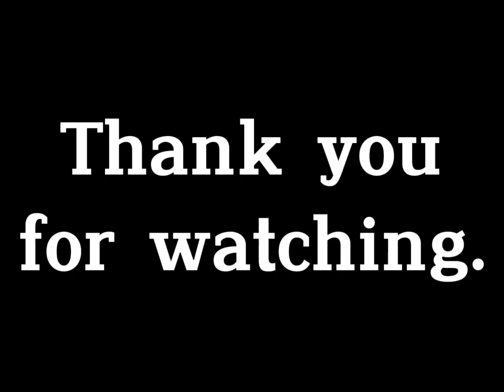Cruise Ship Horn Compilation | EP.1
A compilation of multiple cruise ship horn's made by me.

Caronia/Caribia
Pacific adventure
Wonder of the seas
Laconia
Queen Victoria
Pacific Princess 1
Pacific Princess 2
MSC World Europa
Rotterdam
Oceanos
Achille Lauro
Regal Princess
La Palma
Disney Magic
Celebrity Beyond
Disney Wish
Disney Dream
MSC Splendida
Costa Concordia
Costa Victoria
MSC Fantasia
Carnival Freedom
RHMS Australis
Carnival Valor
Quantum of the Seas
Freedom of the Seas
Majestic Princess
Mardi Gras 1
Queen Elizabeth 3
Mardi Gras 2
Disney Wonder
Oasis of the Seas
Viking Sky
RHMS Britanis
Carnival Glory
Sky Princess
Allure of the Seas
Carnival Celebration
Costa Toscana
AIDAnova
Disney Fantasy
Scarlet Lady
Carnival Sunshine
Carnival Legend
Enchanted Princess
MSC Poesia
Celebrity Summit
RHMS Amerikanis
Carribean Princess
Seabreeze
Sun Viking
Carnivale
Navigator of the Seas
Nordic Prince
Voyager of the Seas
AIDAperla
Carnival Miracle